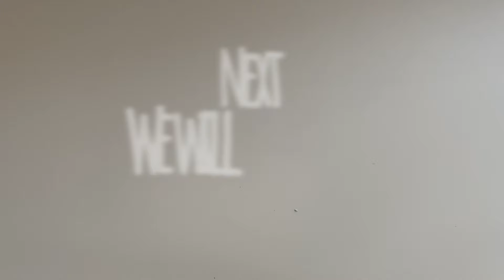How to crochet Snowflake Square＊かぎ針編み＊雪の結晶モチーフ＊六花の編み方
The snowflake motif I'm introducing this time is a collaboration with my imagination, which I worked hard to create in the heat of midsummer in Australia lol. I came up with this snowflake motif after much deliberation. I recommend it for small cushions and decorations in the run up to Christmas.

🦚Size 15cm x 15cm square

     Difficulty⭐️⭐️⭐️

今回紹介する雪の結晶のモチーフは
真夏のオーストラリアで暑い中頑張ってイメージして作った妄想との合作ですw
色々と考えた中からこの結晶モチーフにしました。
クリスマスに向けて小さなクッションやデコレーションにオススメです。

動画は全て日本語と英語で説明しているので
編みながら自然に英語の編み記号も覚えていけます。
色々な作品を見てみたいので
出来上がった作品を載せる時は
Ricoonをタグして下もらえると嬉しいです :)